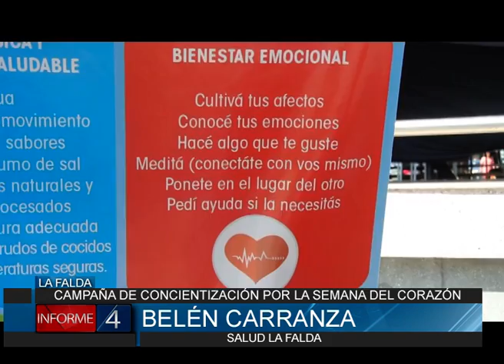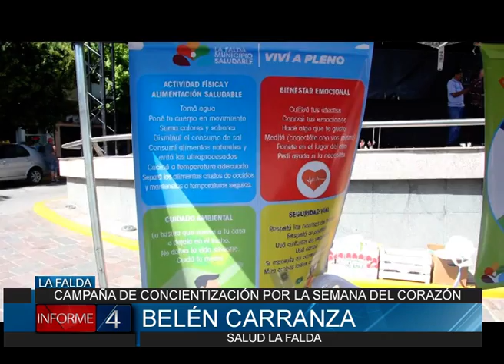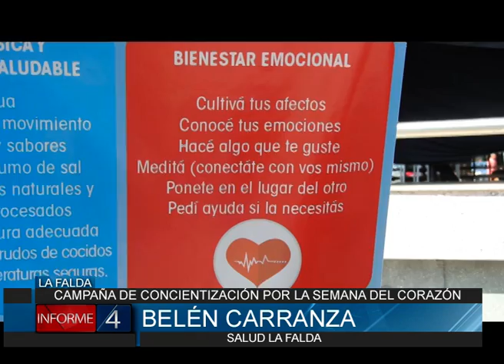CAMPAÑA DE CONCIENTIZACIÓN POR LA SEMANA DEL CORAZÓN